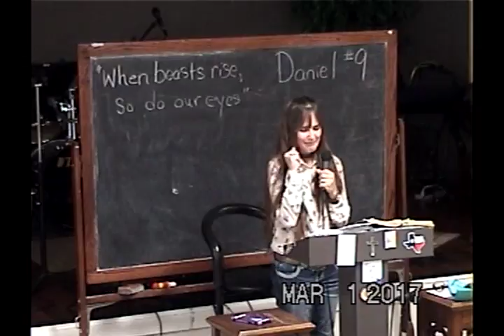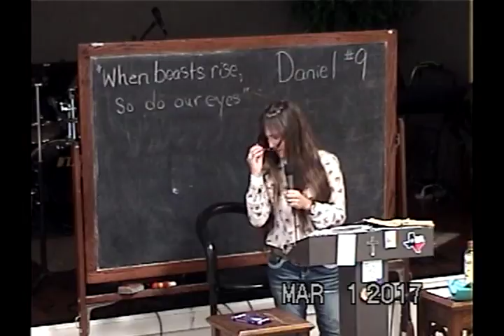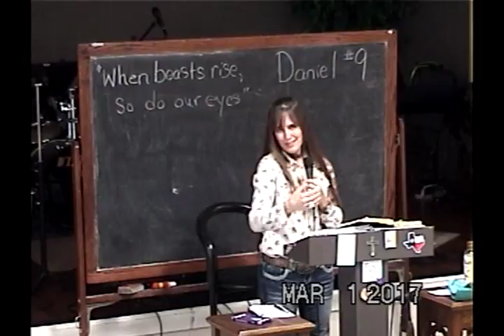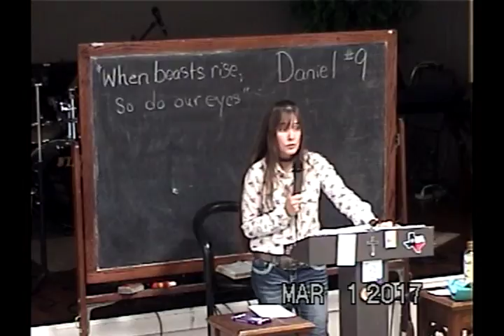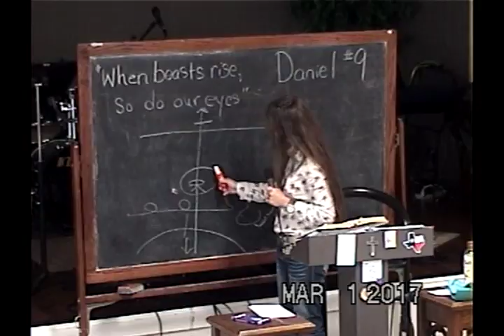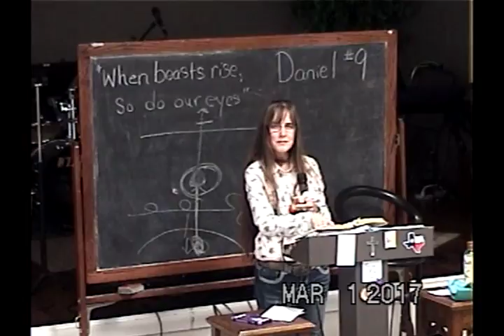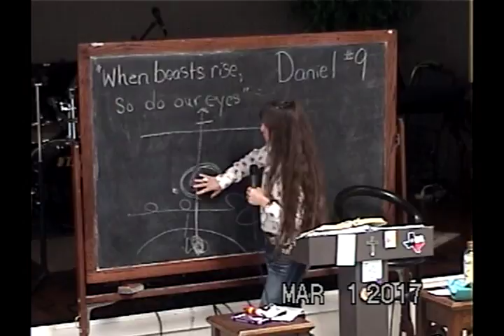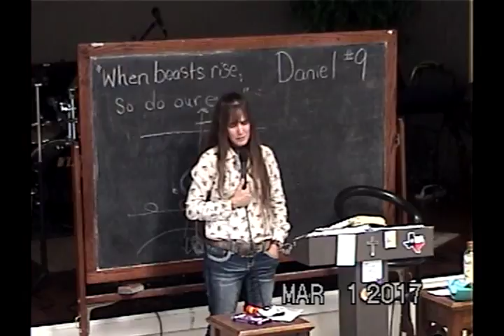Daniel Class 9 - When The Beasts Rise So Do Our Eyes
In Daniel chapter seven we find a change of season in the life of Daniel from teaching to inward dealing.  Come and see how Daniel shares with us how to enthrone the Lamb within in the midst of beasts rising from the sea!